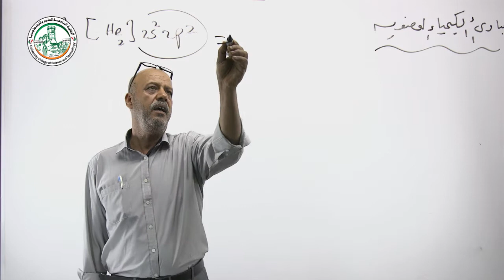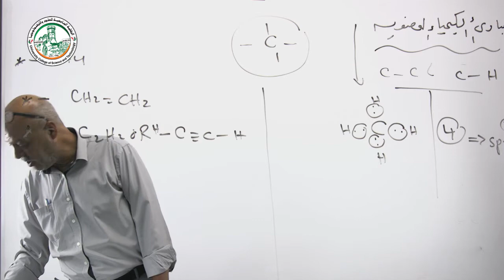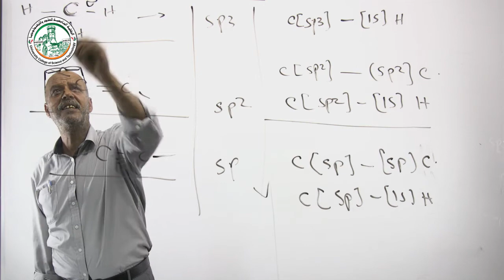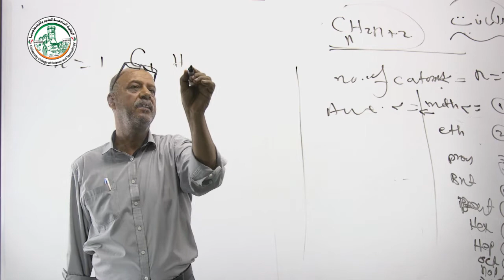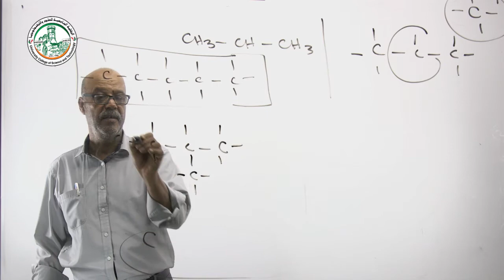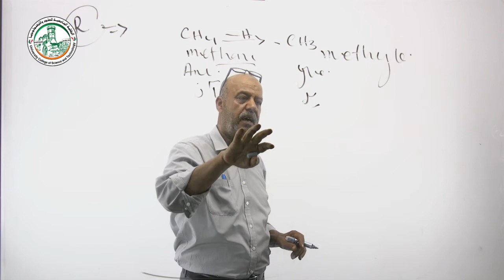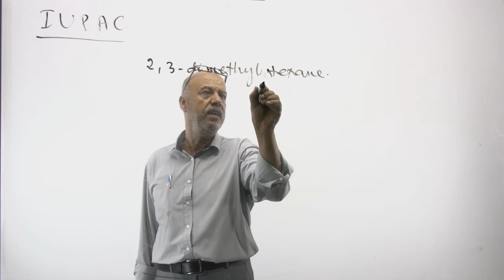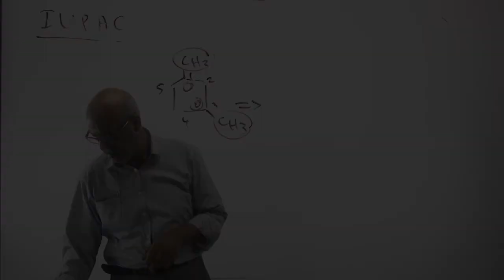المحاضرة الأولى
شروحات مبادئ الكيمياء العضوية
أ. مجدي أبو جامع
الكلية الجامعية للعلوم والتكنولوجيا
يمكنكم تحميل كتاب المساق PDF عبر الرابط التالي: